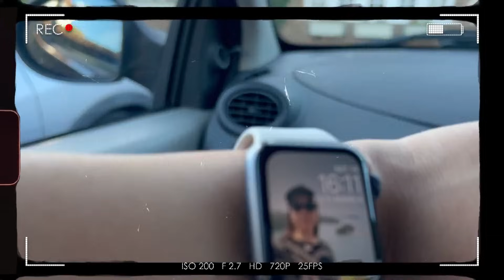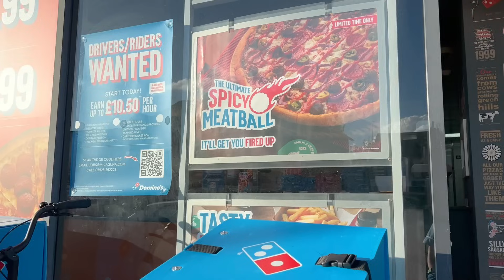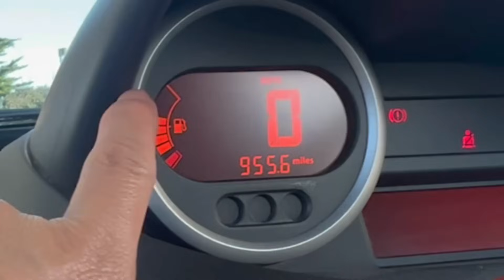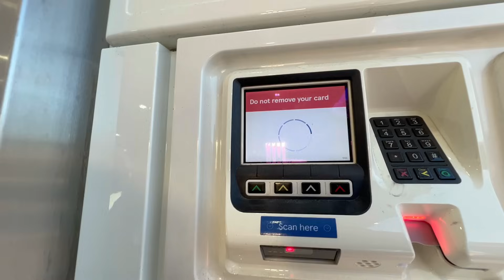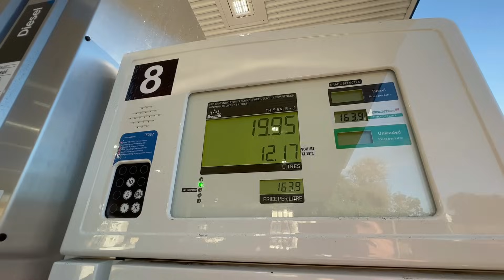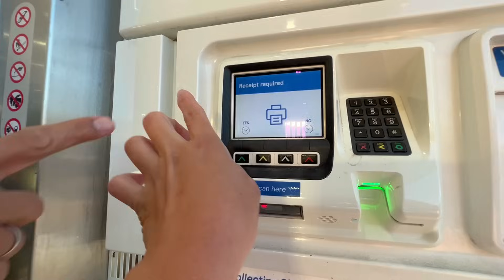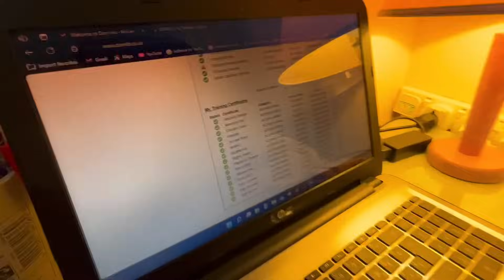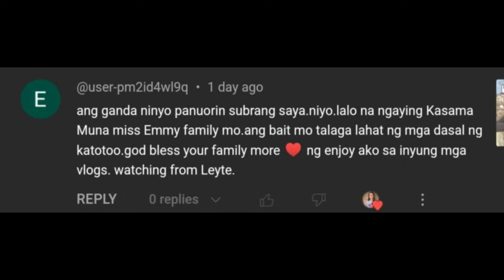🇬🇧 LIFE IN UK: SINUNDO SA WORK, SINAMAHAN SI HUBBY MAG-APPLY SA DOMINOS PIZZA AT NAG GASOLINA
For today's video my husband has picked me up to work because I'll be accompanying him to his job application in Domino's Pizza! It's so great to work in the UK because there are many kinds of jobs here. Plus people here are very helpful especially the Indians living here. There is no discrimination and there aren't racists here so UK has a good work environment. And then after that we will go to the gasoline station to gas up our car. We've been monitoring our fuel consumption weekly so to know how much we spend on gas, keep on watching until the end. See yah!

CANDELION FEAT. CODY FRANCIS
I'm Dreaming Of You

STURE ZETTERBERG
Whole Lot Worse